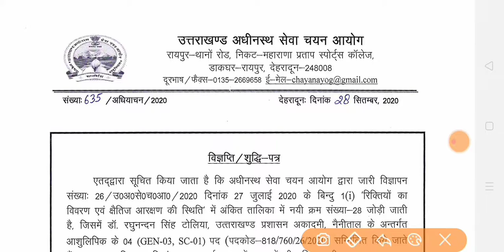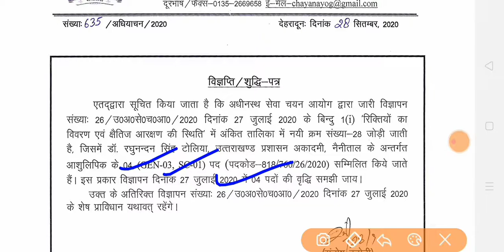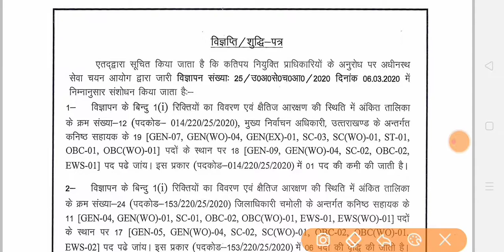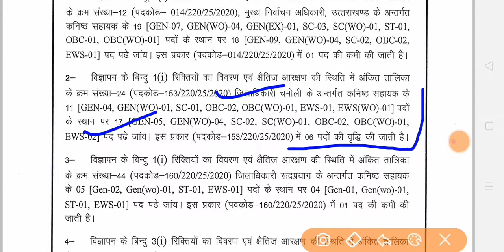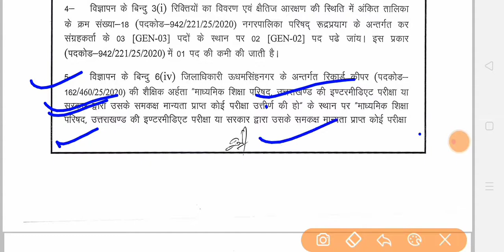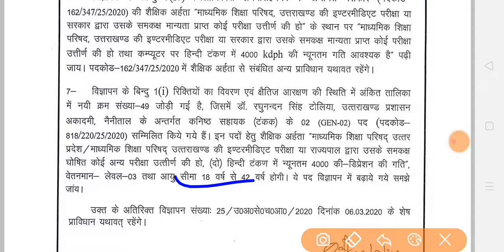UKSSSC LATEST NOTIFICATION । विज्ञप्ति शुद्धि पत्र । कनिष्ठ सहायक और वैयक्तिक सहायक के पद बड़े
UkssscLatestNotification । विज्ञप्ति शुद्धि पत्र । कनिष्ठसहायक और वैयक्तिक सहायक के पद बड़े
UkssscLatestNotification । विज्ञप्ति शुद्धि पत्र । कनिष्ठ सहायक और वैयक्तिक सहायक के पद बड़े